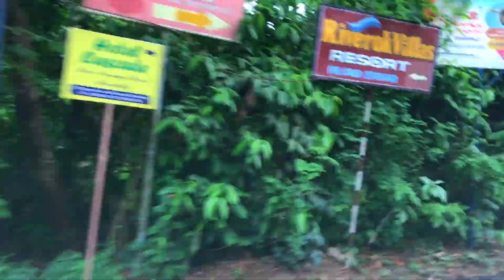Athirapally Forest Journey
Traveling inside the forest area in Athirapally to Willow Heights Resorts. One of the good resort to stay, when you plan your next vacation to Athirapally, Kerala. The roads are smooth with a lot of winding roads. Definitely you will enjoy your ride.